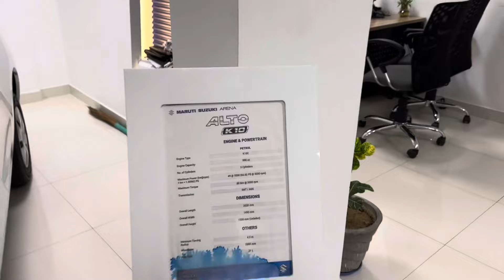Maruti Suzuki Alto K10 Vxi Plus New Model 2024 Review | alto car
alto k10

alto k10 top model 2024

alto k10 base model 2024

alto k10 vxi 2024

alto k10 Ixi 2024

maruti alto k10 vxi plus 2024

maruti alto k10 std 2024

maruti alto k10 vxi

maruti alto k10 2024 top model

maruti alto k10 Ixi 2024

maruti alto k10 price

maruti alto k10 modified